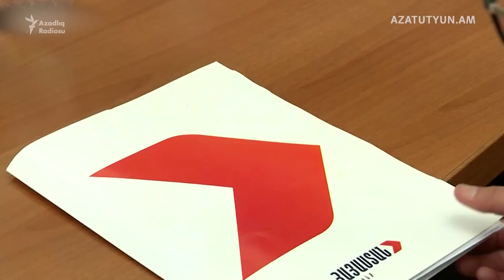Əsgərlərə 1000 dollar maaş və ev vəd edilir- Ermənistan peşəkar ordu yaradır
Müdafiə nazirliyi hərbçiləri həvəsləndirmək üçün qiymətləndirmə yolu ilə maaşıları 2 dəfə, bəzi hallarda isə 80 faizə qədər artırmaq fikrindədir.